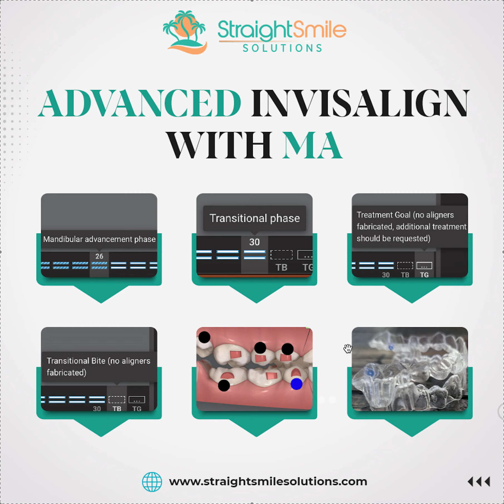Advanced Invisalign with MA